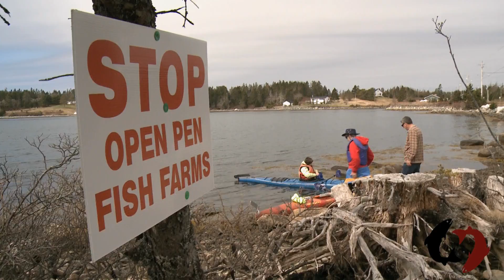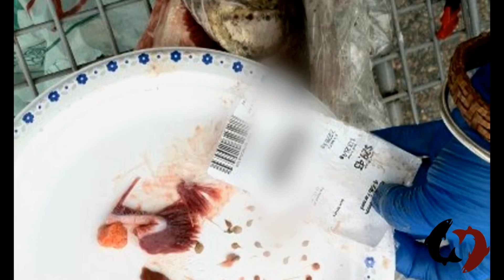What Are You Eating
Short video about the composition of farmed salmon as a food